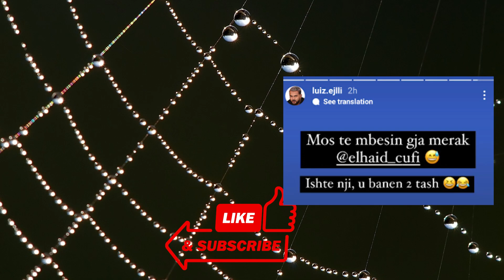Elhaid Cufi reagon per Luiz Ejllin dhe Tan Brahimin! Shkodra ju do...